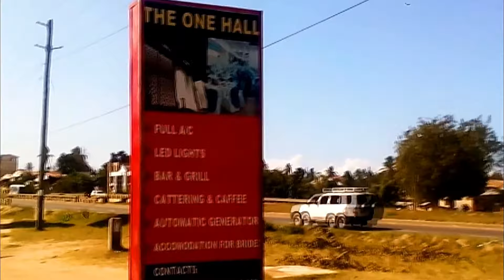THE ONE HALL // TEGETA DARAJANI - Dar es Salaam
Fuatana nasi katika tovuti yetu ya PangaShereh kwaajili ya kupata kuona kumbi mbalimbali kwaajili ya sherehe yako. usisahau kusubscribe channel yetu kwa video za kumbi na watoa huduma mbalimbali. Karibu sana